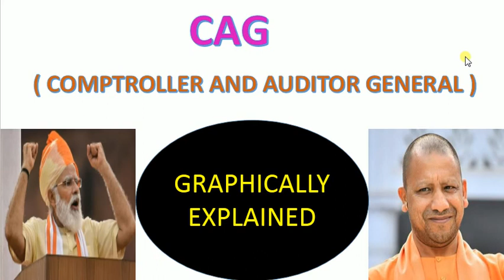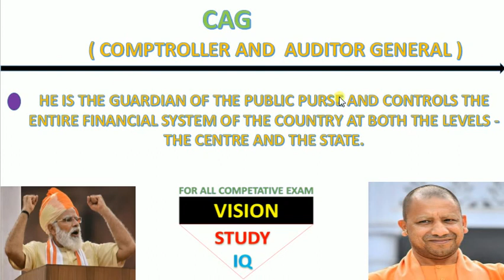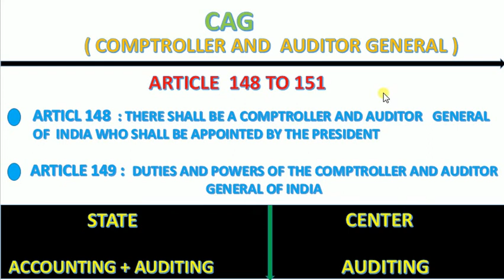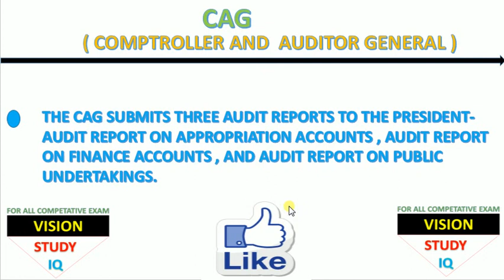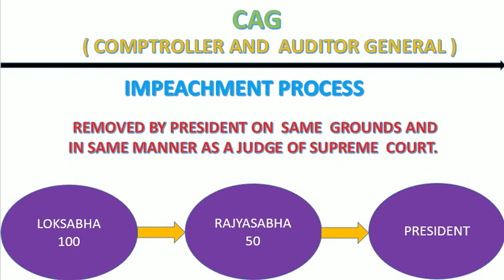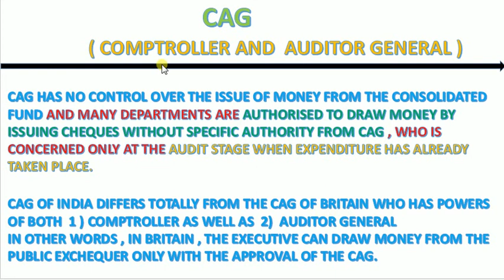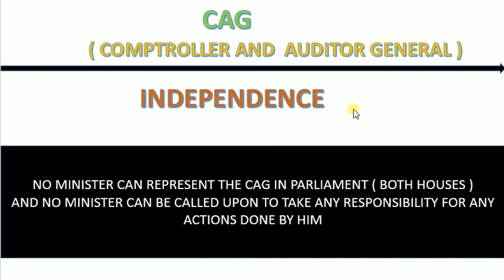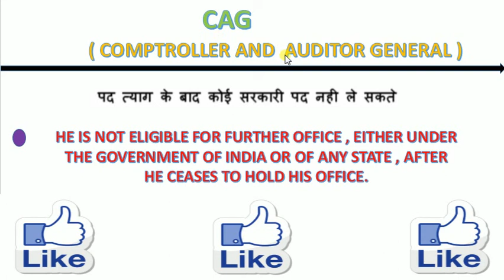CAG - Comptroller and Auditor General of India | नियंत्रक एवं महालेखा परीक्षक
HELLO STUDENT IN THIS VIDEO WE EXPLAINED EVERYTHING ABOUT
CAG OF INDIA/COMPTROLLER AND AUDITOR GENERAL OF INDIA /   POWERS OF CAG/नियंत्रक एवं महालेखा परीक्षक ETC .

1 )  OFFICE OF C.A.G
2)   भारत के नियंत्रक महालेखा परीक्षक (CAG)
3)   DUTIES AND POWERS OF CAG
4)  COMPTROLLER AND AUDITOR GENERAL OF INDIA
5)   CAG APPOINTMENT AND POWERS
6)  EVERYTHING ABOUT CAG INDIAN POLITY
7)  CAG के कार्य क्या है?
8)  what is the power of CAG